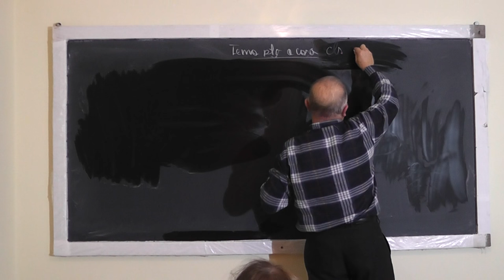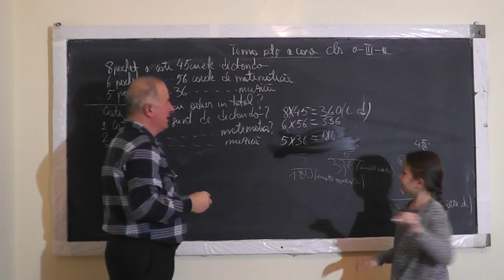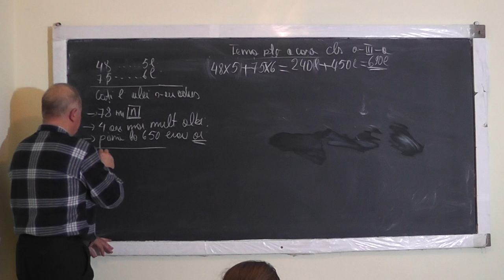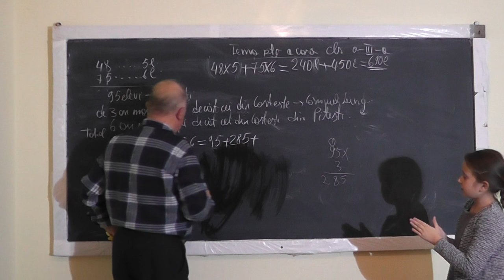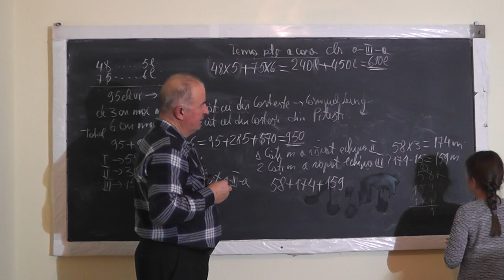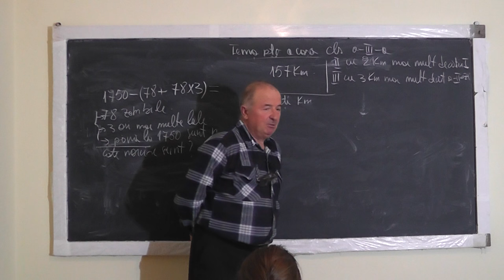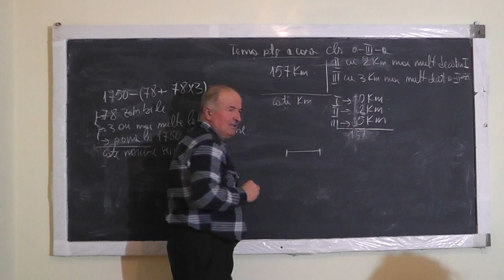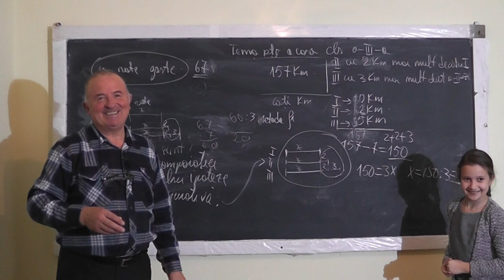Lectia 1220 - Probleme rezolvate prin Metoda Figurativa - Clasa 3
Aceste lectii sunt SUSTINUTE de VOI si daca va sunt utile, as aprecia un Like, Share, Comment - In aceasta lectie de matematica pe care o puteti vedea in direct si pe rezolvam impreuna cu Miruna, eleva in clasa a III-a, o serie de probleme prin metoda figurativa.